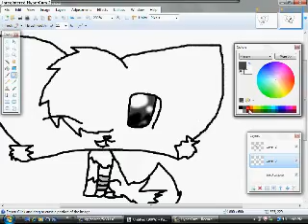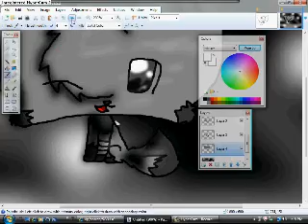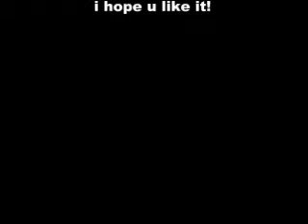Nat request (Ferasugi)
yeah hope u like it!